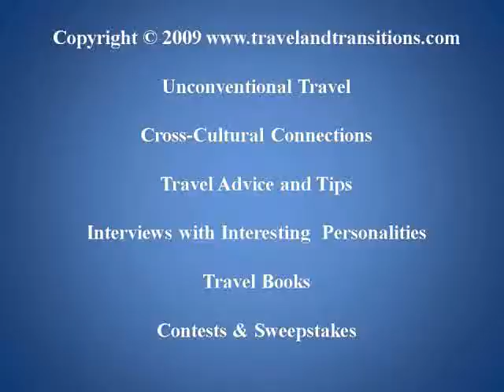Travel Virginia: Tour through the King's Arm Tavern in Williamsburg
Fall is a great time to travel, so my husband and I decided to book a week in Williamsburg, Virginia from October 18 to 25, 2009. Our home base was the historic Powhatan Plantation from where we did various local excursions. Williamsburg itself is the heart of Colonial Virginia, a city of about 12,000 people that was the capital of the British colony of Virginia from 1699 to 1780. At the time Virginia was Englands oldest and richest colony, particularly thanks to the tobacco plantations that had sprung up

Williamsburg itself is a pretty town set among in rolling verdant terrain and its downtown core features the Colonial Williamsburg Historic Area which recreates 18th century Williamsburg. The idea for this area originated with Reverend Dr. Goodwin of Williamsburgs Bruton Parish Church who was concerned about the survival of Colonial-era buildings and approached billionaire John Dr. Rockefeller Jr. in 1924 to initiate the recreation and restoration of Colonial Williamsburg. Many of the colonial structures that had been torn down earlier were recreated, including the Governors Palace and the Capitol Building. Other important historic buildings include the Bruton Parish Church and the Raleigh Tavern.

Another significant Williamsburg is the College of William and Mary, the second oldest institution of higher education in the United States after Harvard University. This university was founded in 1693 and educated such illustrious personalities as US Presidents Thomas Jefferson, James Monroe and John Tyler. The attractive campus is centered around the Sir Christopher Wren Building, the oldest college building in the US and a National Historic Landmark. I was able to get a nice personal tour of the building which was provided by a very knowledgeable history student from the College.

Part of Virginias Historic Triangle (in addition to Williamsburg) are the towns of Yorktown and Jamestown. Jamestown is the first permanent English settlement in the New World and was established in 1607. Yorktown is the site of the surrender of General Cornwallis to General George Washington in 1781 during the most important battle of the American Revolution. An important battle during the American Civil War (1861 to 1865) also took place here. The Greater Williamsburg area is full of history and will delight anyone with an interest in early American history.

We also made a day trip to Norfolk, Virginias second largest city and an important naval base. Heading further south we stopped in Virginia Beach, a popular beach resort town on the Atlantic Ocean. We played golf at several well-manicured golf courses, all of which were former plantations.  Last but not least, we did a little bit of outlet shopping in Williamsburg, a nice way to cap off a fall vacation.